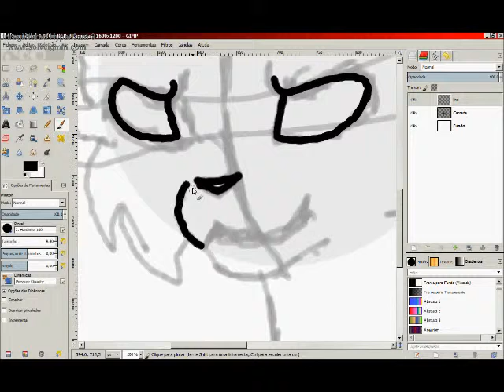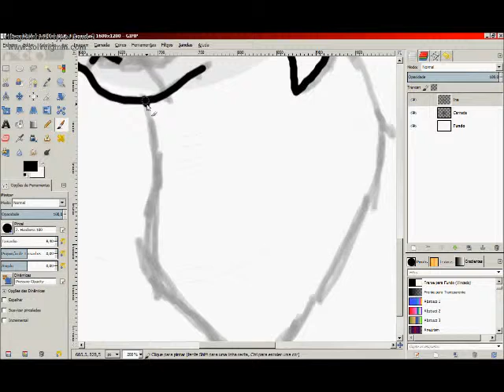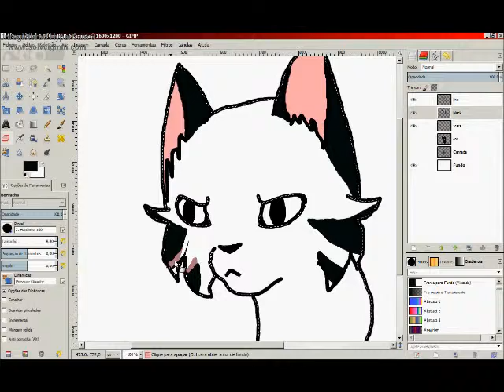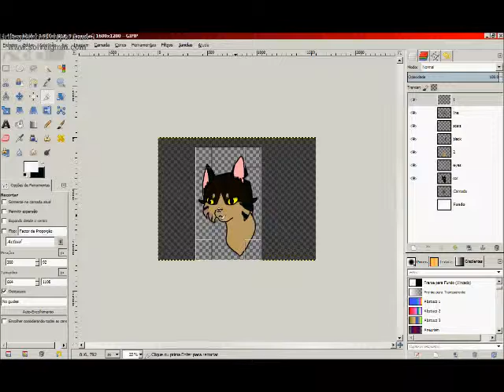speedpaint Tyger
first one